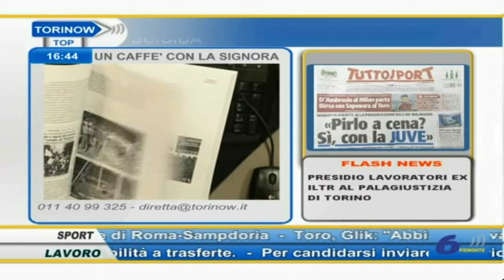Un caffè con la Signora - 19 dicembre 2013 - 80 voglia di Curva Filadelfia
Estratto dalla puntata del 19 dicembre 2013 della trasmissione di Torinow e Topcalcio24 "Un caffè con la Signora" condotta da Stefania Camilla Caretto con Giuliano Simini e ospiti Paolo Forcolin e Beppe Franzo.
Beppe Franzo presenta il suo nuovo libro "80 voglia di Curva Filadelfia".